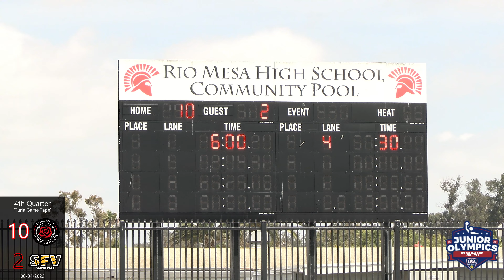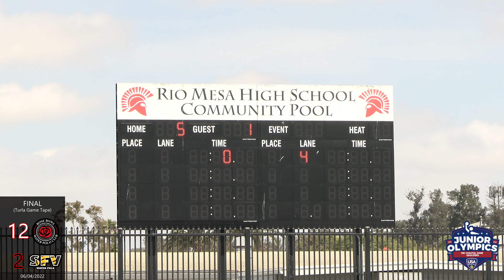2022/06/04 18U Rose Bowl vs SFV (12-2)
2022 18U Junior Olympics - Coastal Zone Qualifiers: Game 3
Rio Mesa High School